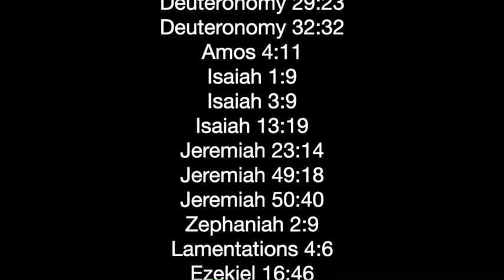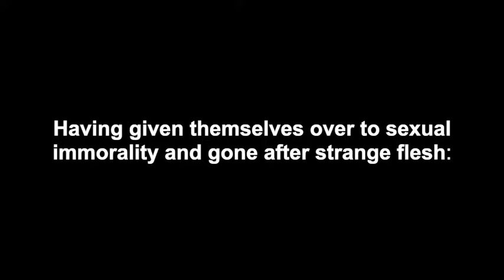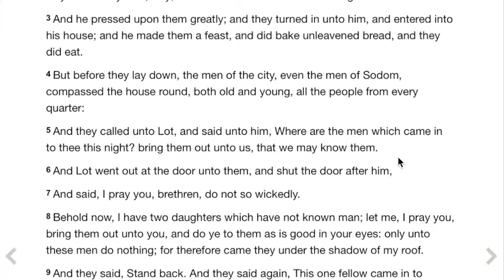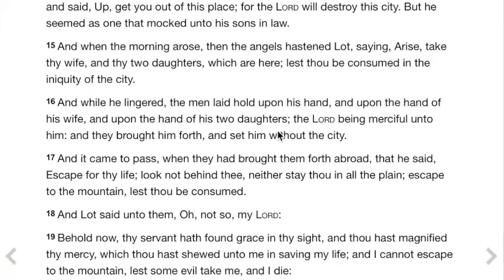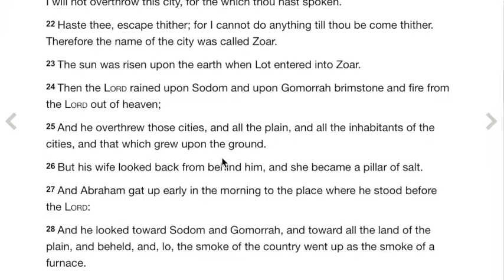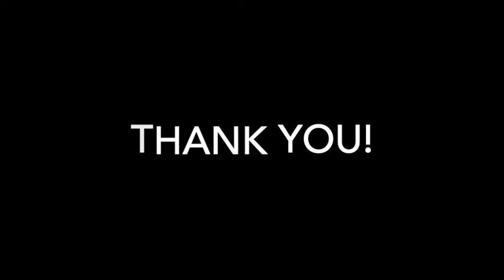Sodom and Gomorrah: Turn Around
Like the days of Noah.  Is it like the days of Sodom and Gamorrah?  Is it time for you to turn around from your old ways and walk forward into the new?